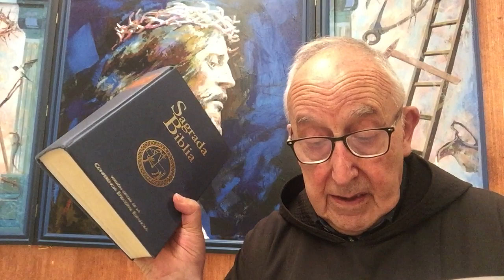478 Domingo XXI A Quién es Jesús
Homilía sobre el Evangelio de Mt 16,13-20